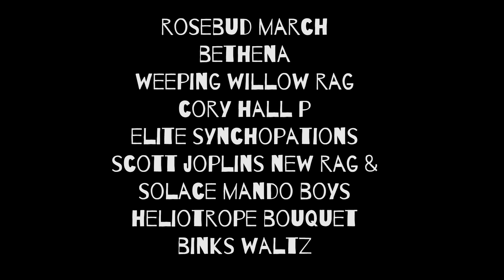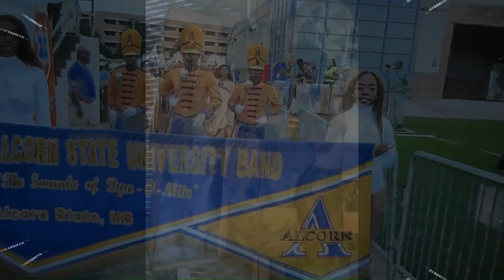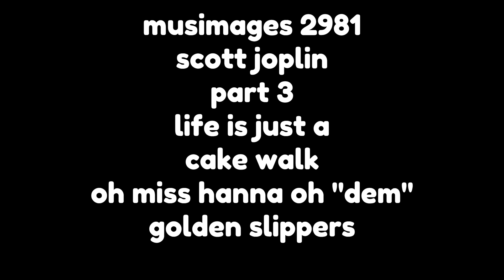musimages 2981 scott joplin pt 3 is life just a cake walk o ms hanna o dem gldn slpprs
this is one of theeee great resorces for instant access to the worlds music and words and images just tune in regularly and rotate the styles and you will be hooked just like me. if you would allow me to  make these

WHEN VIEWING?